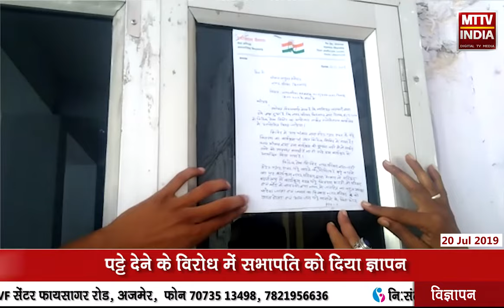Kishangarh NEWS | किशनगढ़ नगरपरिषद में कांग्रेस पार्षदों का विरोध | MTTV INDIA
किशनगढ़ नगरपरिषद में कांग्रेस पार्षदों का विरोध ,कांग्रेस पार्षदों ने मार्बल एसोसिएशन में ग्रान्ट एक्ट के,पट्टे देने के विरोध में सभापति को दिया ज्ञापन,पार्षदो ने नगरपरिषद सभागार में पट्टे देने की रखी मांग ,पार्षदों ने लगाया पट्टे वितरण कार्यक्रम की सुचना नही देने का आरोप ,पार्षदों ने ज्ञापन को आयुक्त कार्यालय के गेट पर किया चस्पा